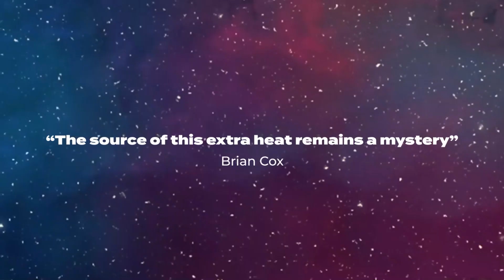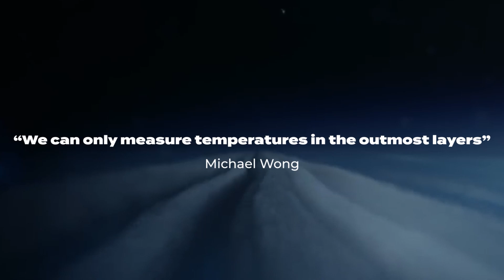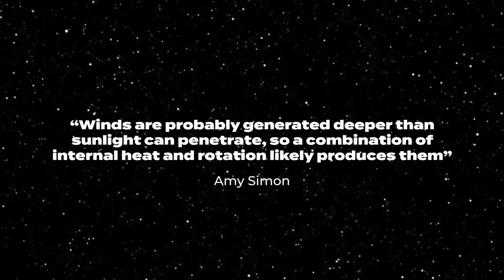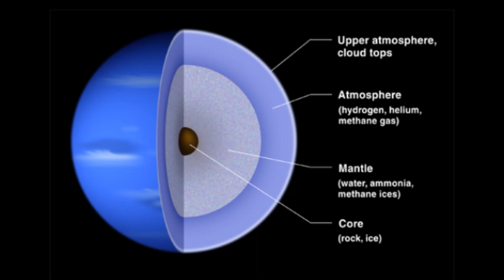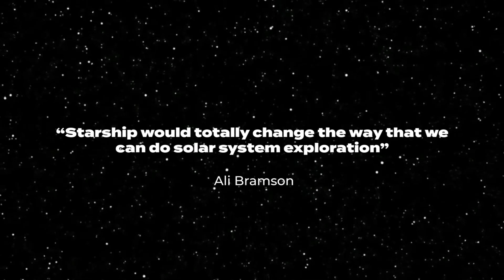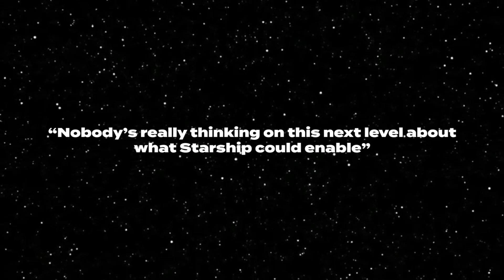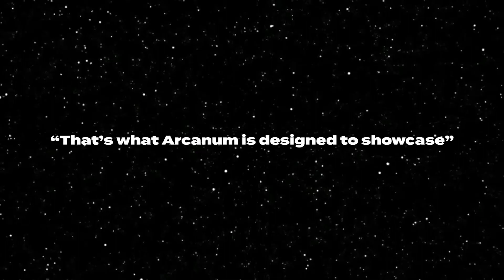NASA's Terrifying Discovery on Neptune Changes Everything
It's beyond doubt that Space is full of mysteries. From black holes that are ultimate cosmic quicksand to dark matter and dark energy. Our species has barely gone past our own planet's moon, and most of what we've learned about deep Space has gotten pieced together from falling objects and views from telescopes.

Some famous mysteries like the face on Mars and the black knight satellite have been solved. And with advanced technology, more and more mysteries will be solved. In this video, we learn more about Elon Musk and NASA's terrifying discovery on Neptune that changes everything! You don't wanna miss this!

New INSANE Discovery On Neptune By Elon Musk & NASA!
muskdestinyjames webb telescopenasajames webb space telescopespacexjwstvoyagerstarshipridddlejames webb telescope newshubblenasa discoveryjames webb telescope updatejames webb launch